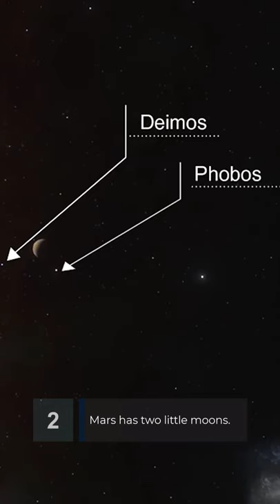Planet Mars Has the Most Extreme Peaks and Valleys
Did you know that Mars has the highest peak and the deepest valley in the Solar System?

We have recently posted a video on James Webb Space Telescope. Learn about it before it is launched to space

“Your Dose of Curiosity educates its audience with short, informative, fun, and astonishing videos about space. We try to share the latest scientific discoveries about space, review technologies necessary for exploring space, and introduce pioneers whose work contributed to what we know today.

Footage: NASA
Note: The appearance of NASA visual information does not imply or constitute NASA endorsement.